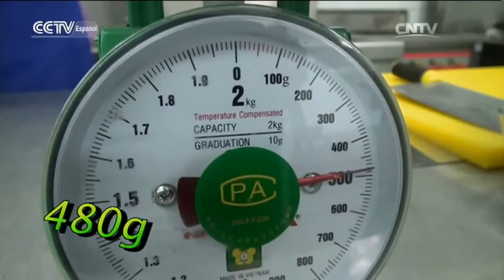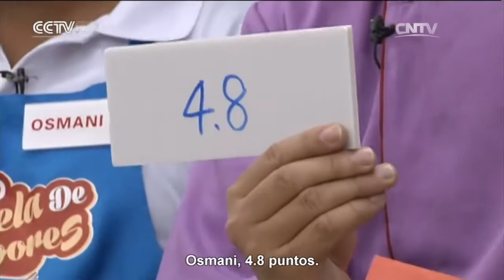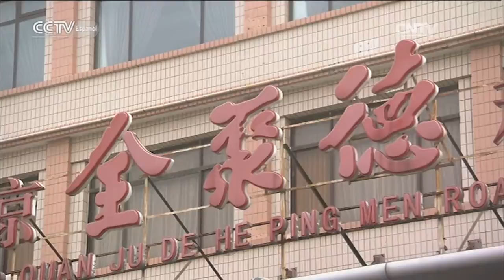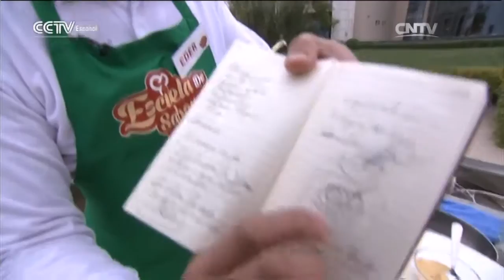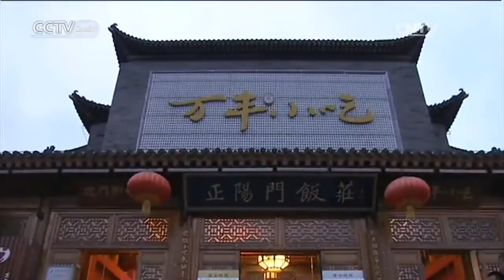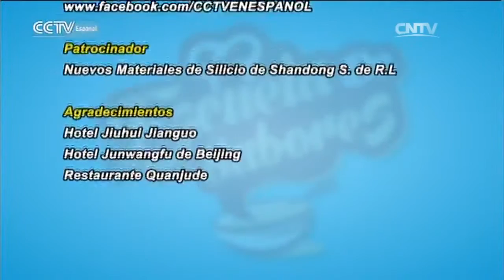Escuela de sabores 12/03/2016